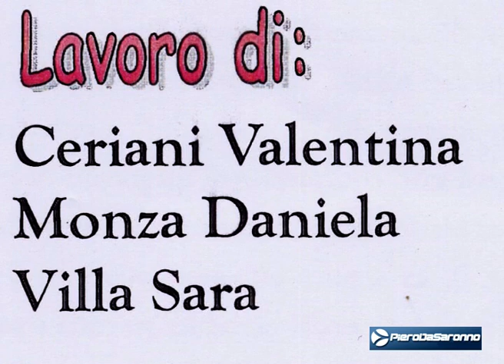Ceriani Valentina - Villa Sara - Monza Daniela - Radrizzani Paola e Lucchetti Roberto